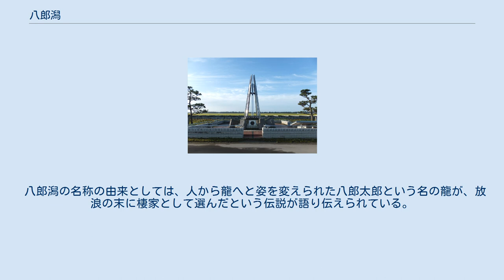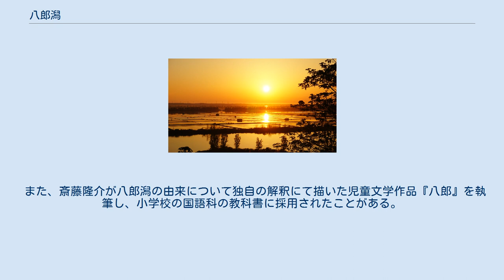八郎潟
八郎潟調整池(寒風山展望台付近より撮影) 八郎潟防潮水門 経緯度交会点 八郎潟の夕景 八郎潟（はちろうがた）は、秋田県にある湖。
二級河川馬場目川水系に属する。
かつては面積220km2と、日本の湖沼面積では琵琶湖に次ぐ第2位であったが、大部分の水域が干拓によって陸地化され、陸地部分が大潟村になった。
現在では日本の湖沼において18位の面積である。
八郎湖や、八郎潟残存湖といった別名でも呼ばれる。
 狭義には、南東部の八郎潟調整池のことを指し、現在「八郎潟」として示されるデータの多くは、ここで以下に掲げた表を含めて「八郎潟調整池」のものである。
 広義には、干拓前の八郎潟の範囲を反映した八郎潟調整池、東部承水路、西部承水路の総称である。
2007年12月、この範囲が「八郎湖」として湖沼水質保全特別措置法の指定湖沼となった。
 秋田県西部、男鹿半島の付け根に位置し、干拓地の中央付近に北緯40度線と東経140度線の交会点がある。
10度単位での交会点が陸地にあるのはここが日本唯一の地点である（領海では鹿児島県口之島沿岸付近に存在する）。
 狭義の八郎潟である八郎潟調整池は、男鹿市、潟上市、南秋田郡井川町、五城目町、大潟村にまたがっている。
 東部承水路と西部承水路は、干拓前の湖の北側外周にあたる部分。
大潟村を囲むようにして存在しており、北側対岸は三種町である。
八郎潟調整池とあわせた広義の八郎潟の湛水面積は48.3km2に達する。
 南西部の船越水道（馬場目川）が唯一の流出河川である。
海との高低差が最大でも1.26mと極めて小さいことから海水が逆流してくるため、もともとは汽水湖であった。
しかし大潟村の農業用水として利用するには淡水化の必要があったため、1961年（昭和36年）に完成した八郎潟防潮水門によって船越水道は締め切られ、季節ごとに湖面水位を一定に保ちながら流出させるのみとなり、以降は淡水湖になっている。
 また、防潮水門が完成した後の1962年（昭和37年）10月から1964年（昭和39年）3月にかけて、船越水道の排水能力を増すため、直線化工事が行われた。
かつての船越水道は天王砂丘に沿って東へ蛇行しており、現在も河跡湖が存在して江川漁港として利用されている。
潟上市と男鹿市の市境は現在の船越水道ではなく河跡湖に沿っている。
 主な流入河川は以下の通り。
 この他、北端で西部承水路と東部承水路の境になっている築堤と、南西で西部承水路・中央幹線排水路・八郎潟調整池が合流する付近の築堤に、大潟村と対岸の市町を結ぶ道が通っている（前者は秋田県道42号男鹿八竜線）。
 また参考までに、船越水道に架かる橋を挙げる。
 川瀬巴水『秋田八郎潟』（1927年・昭和2年） 北側の米代川と南側の雄物川からそれぞれ土砂堆積により砂州が延び、離島であった寒風山に達して複式陸繋島の男鹿半島が形成された。
両砂州の間に残った海跡湖が八郎潟である。
面積は琵琶湖に次いで日本で2番目の広さだった。
 小規模な干拓は、江戸時代から行われていた。
大規模な干拓計画は、明治から昭和期（第二次世界大戦前）にかけて何度か持ち上がったが、実現には至らなかった。
戦後になって立案された本格的な干拓計画は、食糧増産および働き口のない農家の次男・三男が増加している問題の解決を目的として、干拓の先進国であるオランダから技術協力を受けて実施されたもので、20年の歳月と約852億円の費用を投じて約17,000haの干拓地が造成された。
この事業は、サンフランシスコ講和条約をオランダに批准させるため、賠償金の代わりにオランダへ技術協力費を支払い得る大規模事業をアメリカから求められていた吉田茂に対し、建設省住宅局職員の下河辺淳（後の国土事務次官）が提案したものだという。
 工事は1957年（昭和32年）に着工して、1964年（昭和39年）9月15日に「干拓式」と題する式典を開催した。
干拓式には吉武恵市自治大臣、赤城宗徳農林大臣、小畑勇二郎秋田県知事らが参列した。
同年10月1日、秋田県で73番目（当時）の自治体として大潟村が発足した。
既存の自治体の合併や分割を伴わずに新たな自治体が発足するのは、秋田県では1889年（明治22年）の市制・町村制施行以来のことであり、日本全体でも2019年時点で最後の事例である。
1965年5月27日、国営八郎潟干拓地に新農村を建設する八郎潟新農村建設事業...